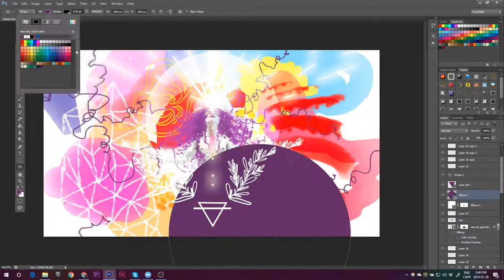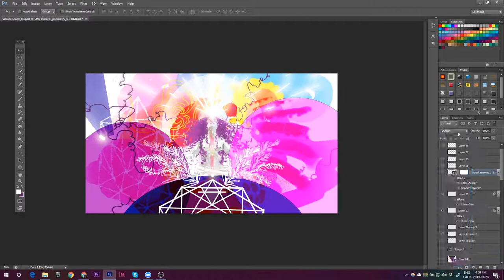Digital Painting- Dream to Existence -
Several hours of drawing in few minutes - Enjoy!